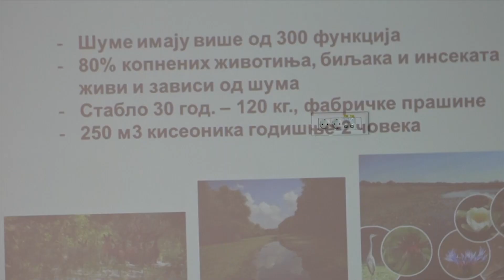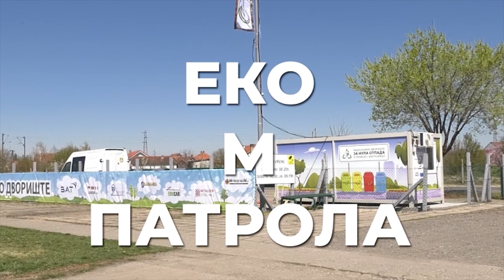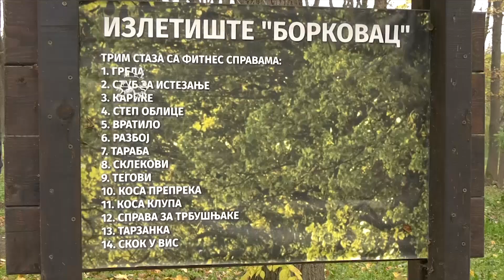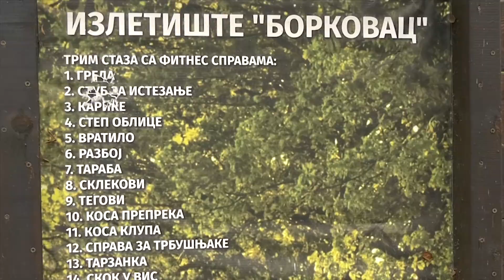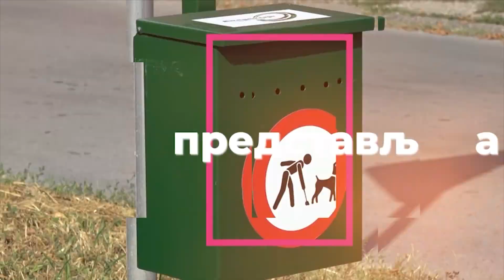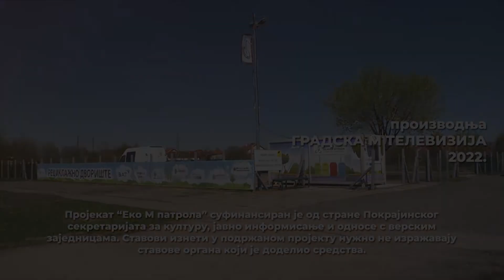EKO M PATROLA EMISIJA 2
O sadnji u drugoj emisiji Eko M patrola